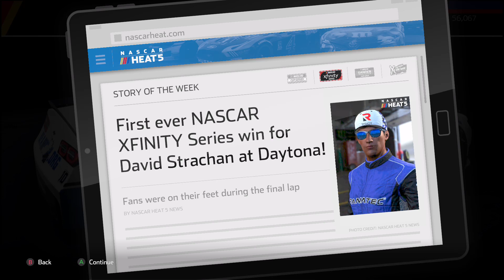Xfinity Series Debut! - NASCAR Heat 5 Career Mode Pt.1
NASCAR Heat 5 Career Mode is here, and it starts with the Xfinity Series as we start our journey to the NASCAR Cup Series!